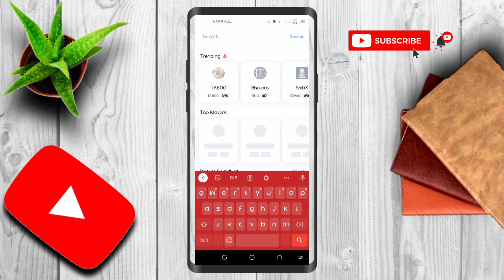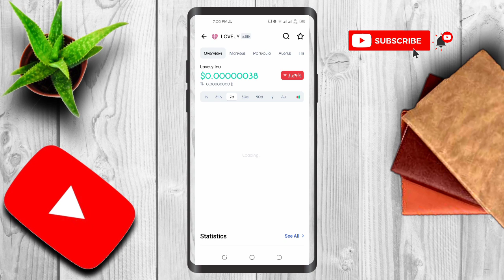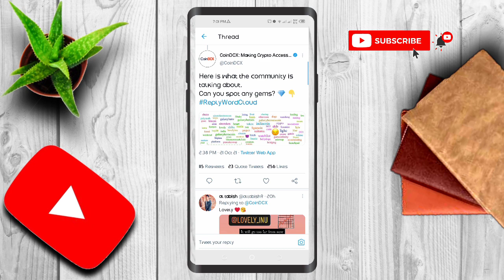Lovely Inu New Listings | Lovely Inu Coin Price Prediction | Lovely Inu Coin News Today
Lovely Inu Updates | Lovely Inu New Listings | Lovely Inu Coin Price Prediction | Lovely Inu Coin News Today